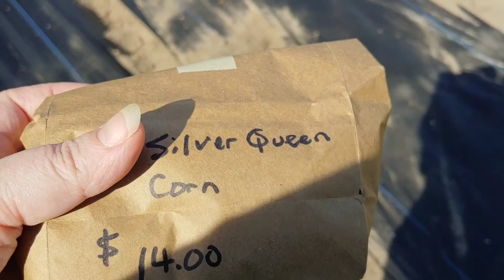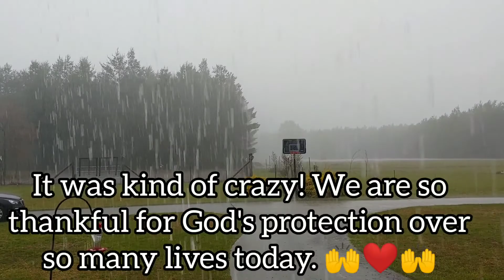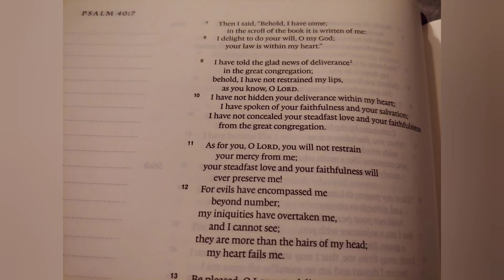Tornadoes and Corn: Getting the garden ready, planting corn, & dodging tornadoes!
I am getting behind on my recording this week, but tornadoes and bad weather won't wait! We got part of the garden ready, and we got four rows of corn done. Come hang out with us, and watch us do it all! ❤️